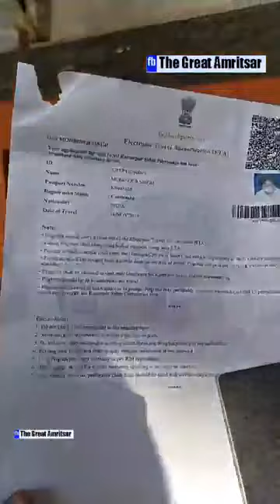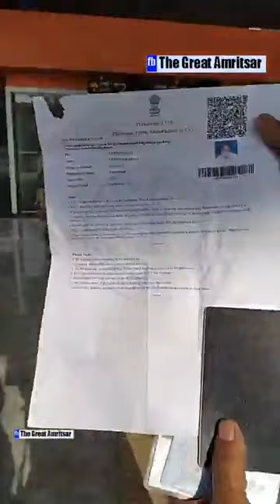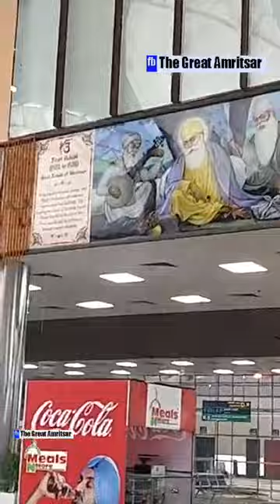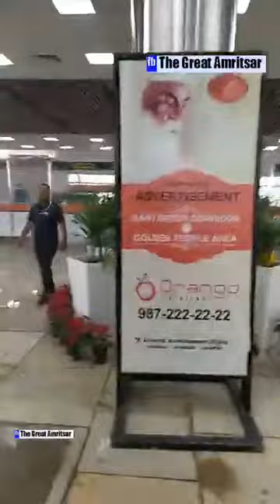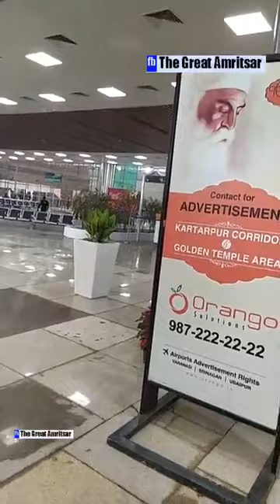Sri Kartarpur (Dera Baba Nanak) Indian Terminal View & Full Process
After decades of demand, both countries opened Sri Kartarpur corridor. Some requirements like passport, ETA etc are required for journey. This video shows full terminal at Indian side, both from out and in, and all the process